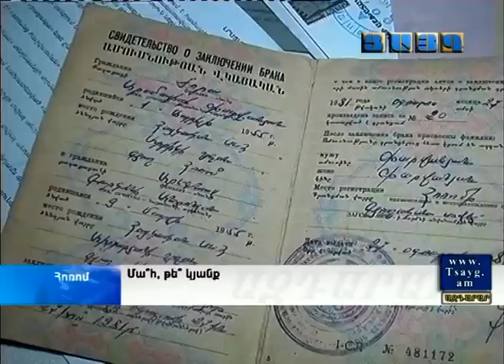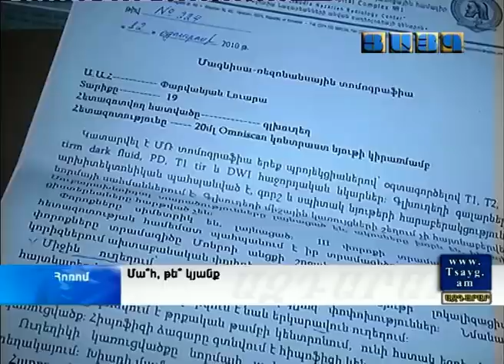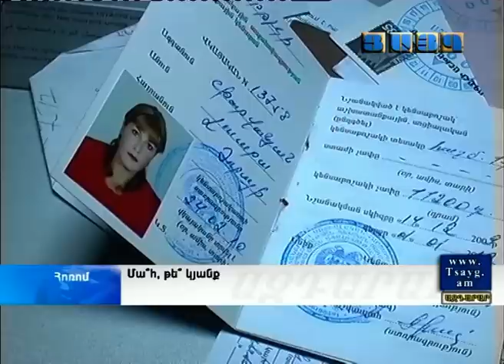Մա՞հ, թե՞ կյանք, -Tsayg.am-